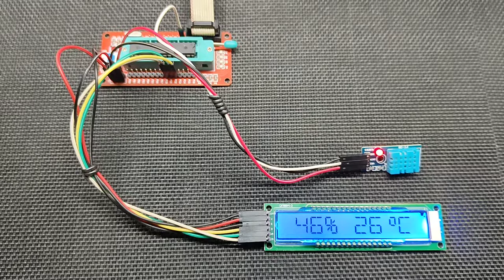DM8BA10 TM1622 16-Segment COG Display Demo